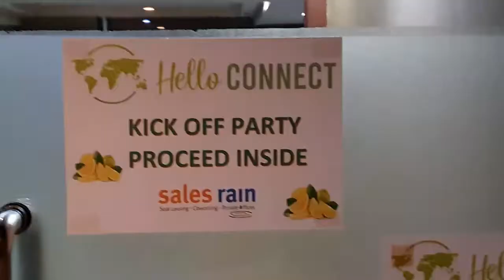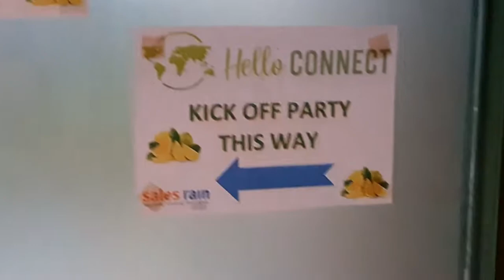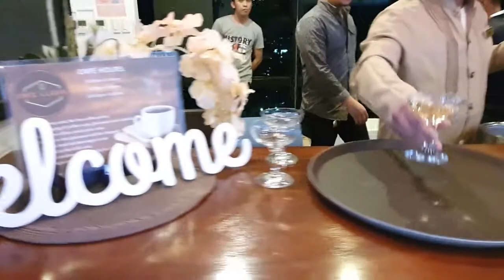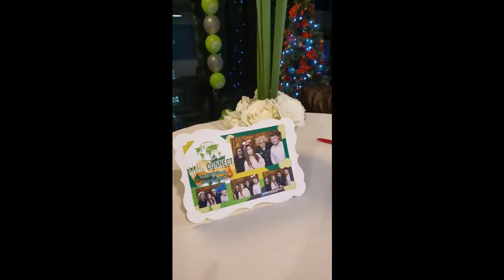HelloPhilippines!!! | HelloConnect Kick-off Party Ep.2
Welcome back to Neth's Nook channel!